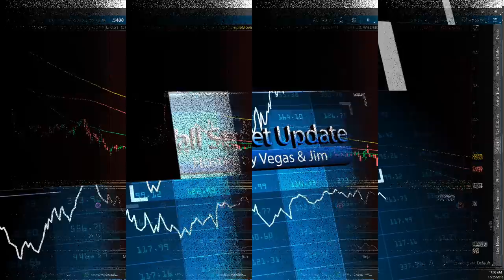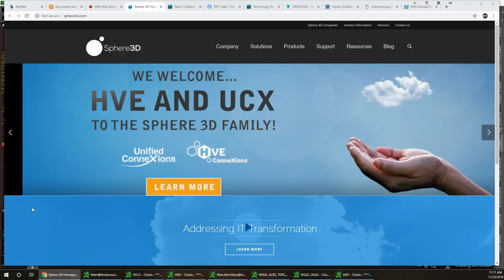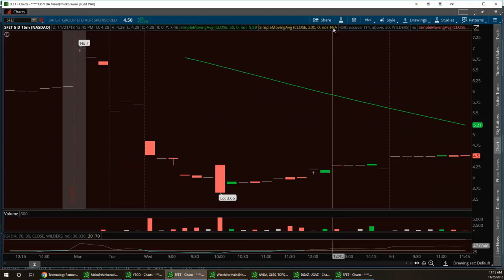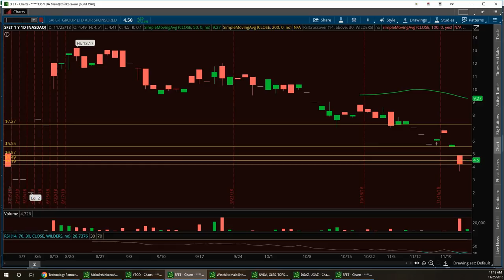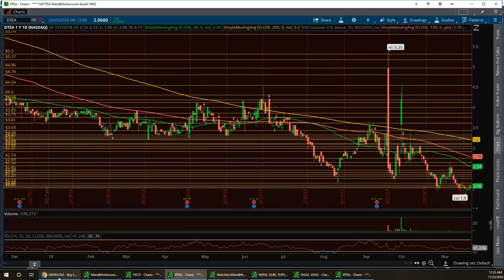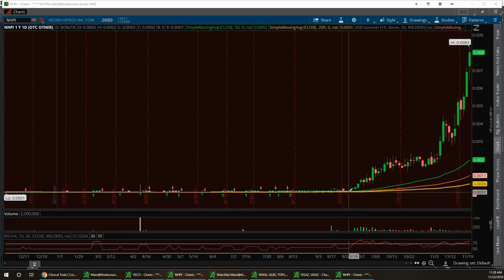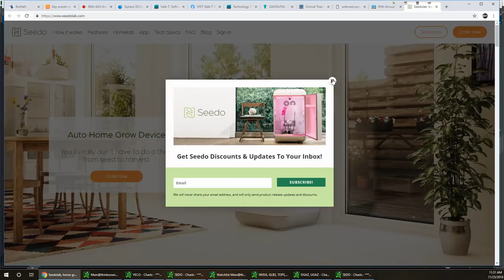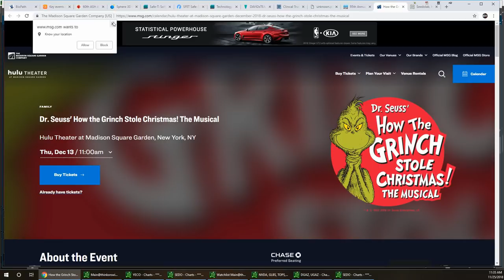Vegas & Jim Wall Street Report $BPTH $ANY $SFET $DTEA $CRMD $NHPI $SEDO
Now accepting DECEMBER members for OTC Classes

channel